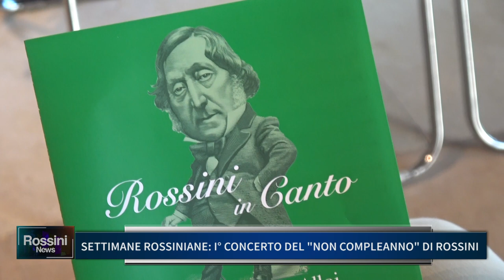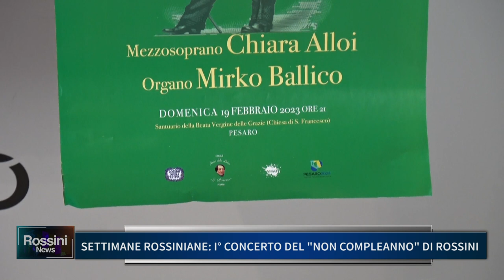SETTIMANE ROSSINIANE: IL CONCERTO DEL NON COMPLEANNO DI ROSSINI